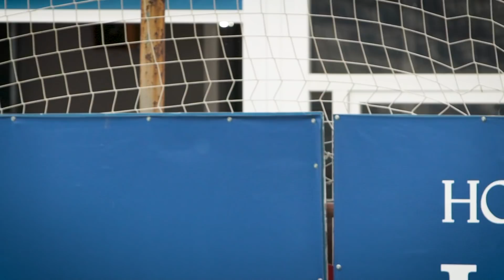RETO ISCO · AMATEUR vs PRO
RETO ISCO · AMATEUR vs PRO. El jugador de la Selección española, Isco Alarcón, se enfrenta a nuestro técnico de producto en un reto de puntería.

soloporteros_portada_es